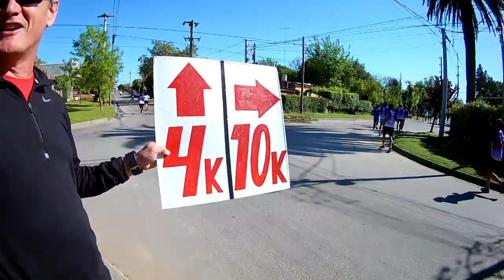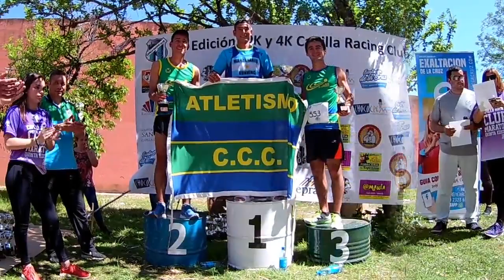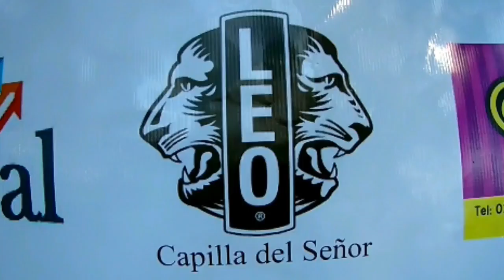MARATON CAPILLA RACING CLUB 2018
El 7 de Octubre del 2018, se desarrollo la Quinta edicion de la Maraton Capilla Racing Club, con distancias de 10 y 4 K, tambien hubo 1K kids.
Una gran cantidad de participantes se hicieron presente en Capilla del Señor , Buenos Aires.
En un dia esplendido de sol, la jornada se transformo en una fiesta, donde los runners y familiares disfrutaron al maximo.